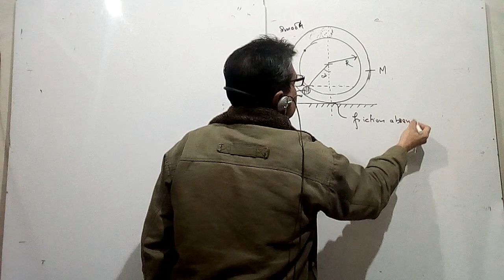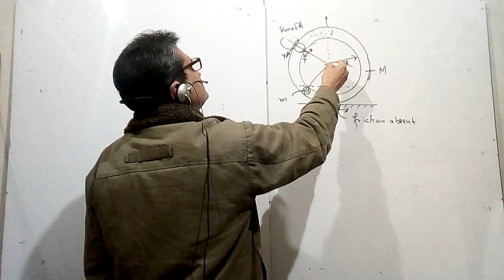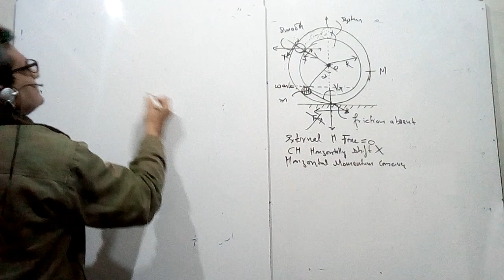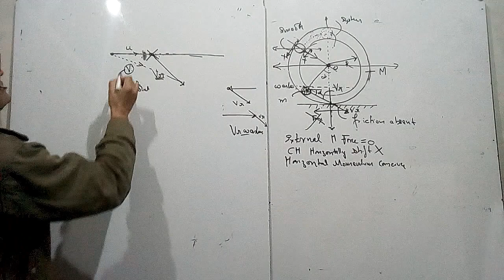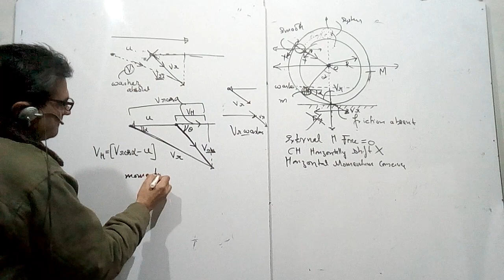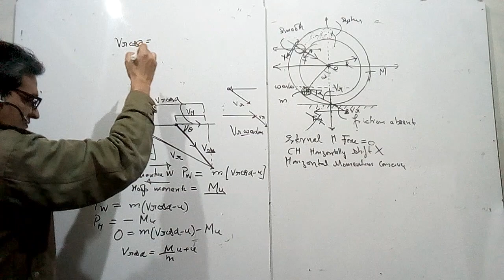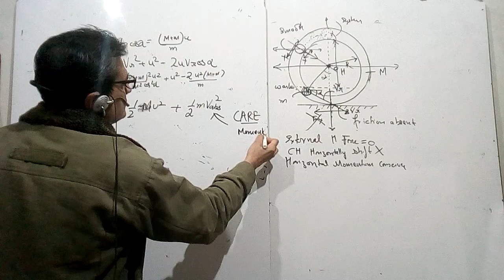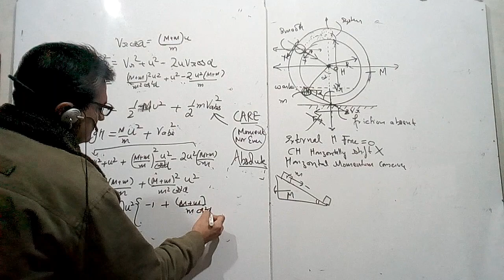washer sliding inside hoop Solution to Krotov 1.57--conservation of momentum energy Medium in hindi